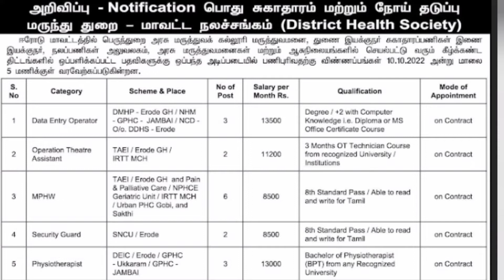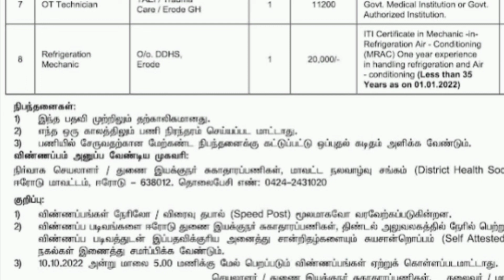ஈரோடு மாவட்ட பொது சுகாதார துறையில் வேலை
Application link

Dhs vacancy 2022
Phyisio therapy vacancy 2022
OT technician in dhs 2022
Dhs physio therapy vacancy 2022
Latest govt paramedical vacany 2022
Latest dhs vacsncy 2022
New erod dhs vacancy
Latest erode govt paramedical vacancy 2022